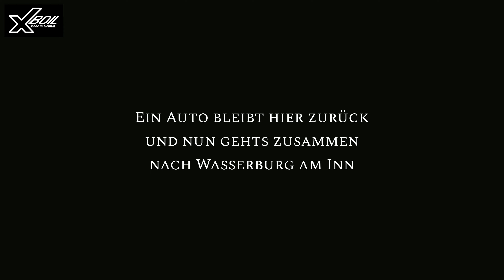Paddeltour auf dem Inn von Wasserburg nach Gars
Mit dem @MomoFrank + Enkel gings den Inn von Wasserburg nach Gars hinunter. Der Inn hatte wenig Wasser somit war viel Paddeln angesagt.